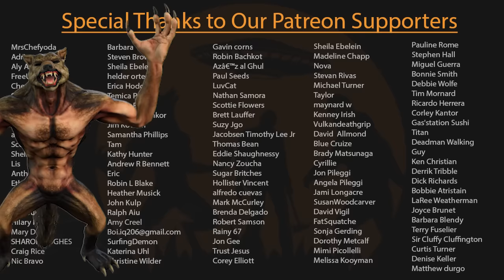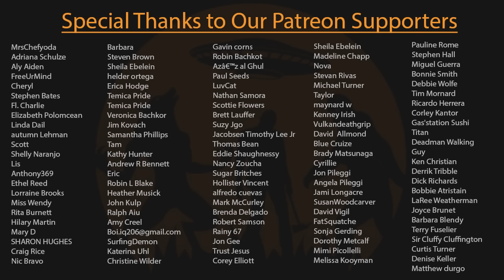EP265 - Cursed By Egyptian Witchcraft!